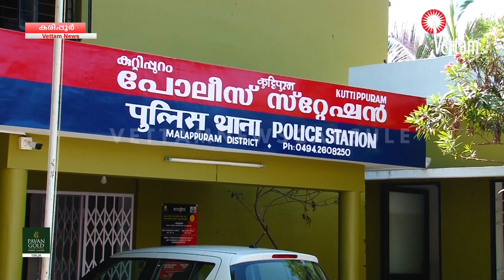പ്രവേശന വിലക്ക് മറികടന്ന പ്രതി അറസ്റ്റില്‍